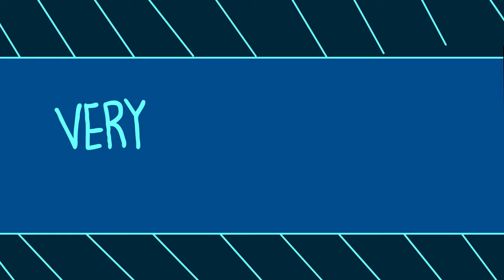I love you Sasha - Radiostatic animation